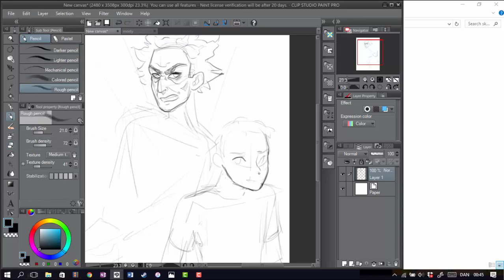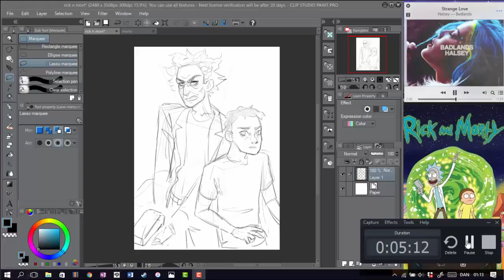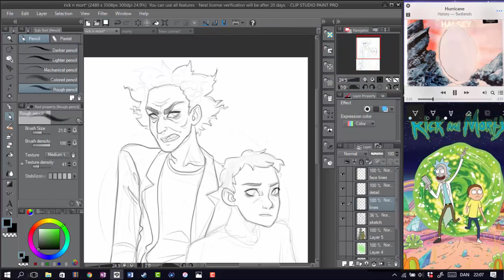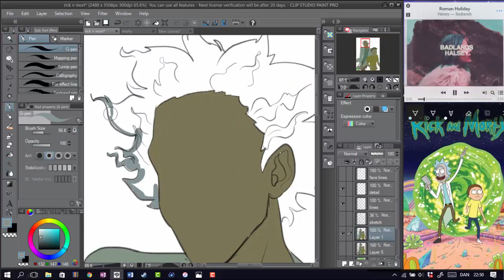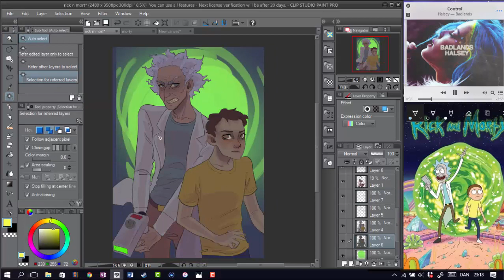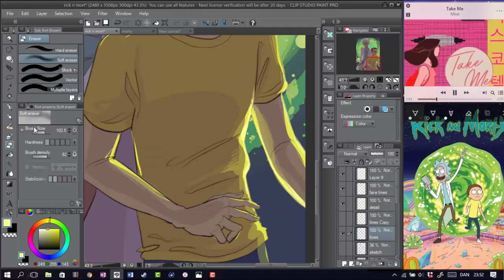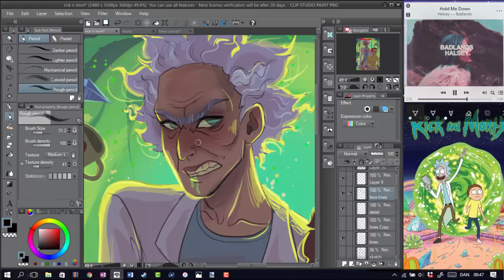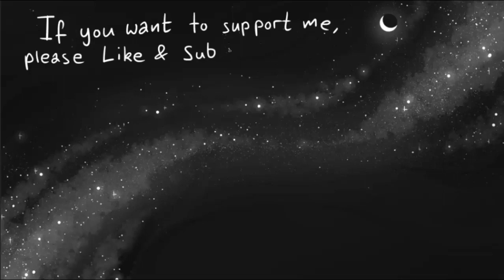Rick & Morty - [speedpaint]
♡ Some Info: ♡
Drawing tablet: Intuos Comic Touch and Pen tablet (wacom)
Screen recording and video editing: Camtasia 8 and 9

F a d e d - never gonna see you again